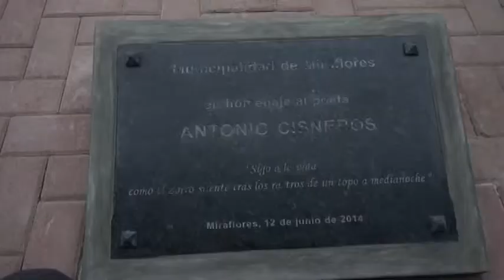Ceremonia Homenaje a Antonio Cisneros